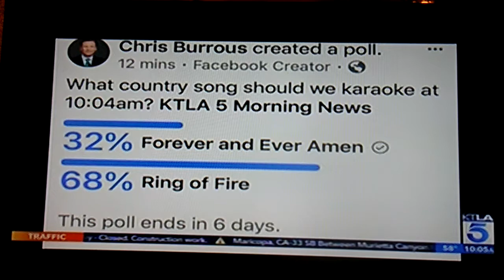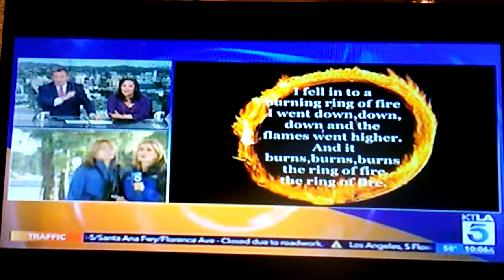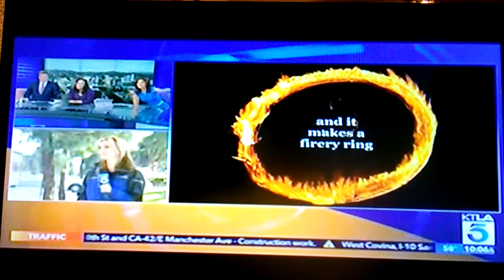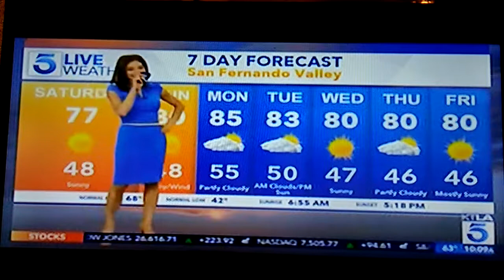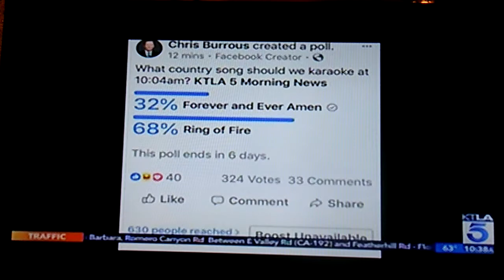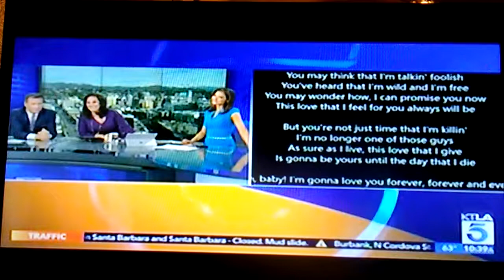Lauren Lyster's Hair Becomes a Country Song...Sort Of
Chris Burrous quips about how the setting behind Lauren Lyster makes for the perfect backdrop for a country music video...singing included (which comes up later in this clip).

Bonus duet between Burrous and Lynette Romero towards the end... you'll want to stick around for that too!